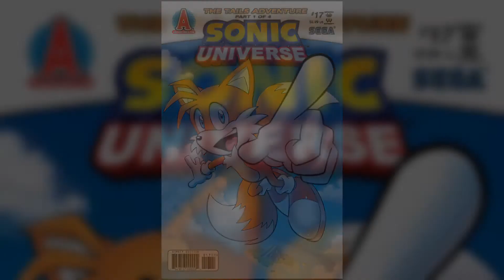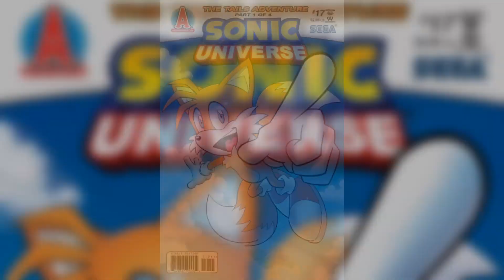Sonic Universe - Issue #17 (The Tails Adventure) - Comic Review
Hey, guys! Decided to finally return to YouTube after a long hiatus to post a new comic review video! As I said on my latest update video, I'll mostly be doing comic reviews and some planned discussion videos in the future (The videos will NOT be kid-friendly), and I'll still post gameplay videos, but none of them will be full playthroughs. So be sure to look forward to them!

Today I look at Sonic Universe's 5th story arc, The Tails Adventure, based on the Sega Game Gear game, starting with the 17th Issue! Also, Happy 25th Birthday to the Game Gear game!

Music used for this video:

Aquarium Park: Act 1 - Sonic Colors DS
Shining Firefly (Izzy Glow) Stage - Mega Man X5
Bubble Crab Stage - Mega Man X2
Keys The Ruin (Pyramid Cave) - Sonic Adventure 2
System Screen Select - Sonic Heroes